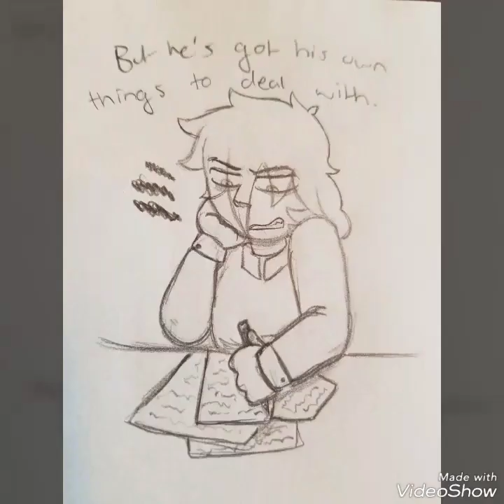Saint Bernard - Lyric Comic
Uhh. Things.

Saint Bernard by Lincoln